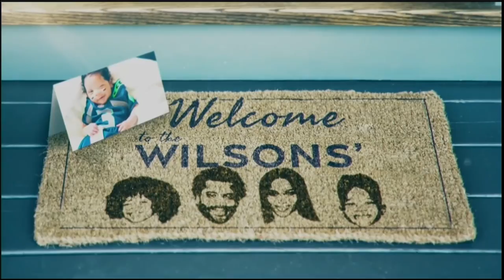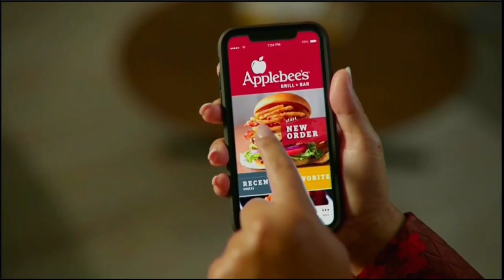NBC Football Night in America 2020 week 2 NE@SEA